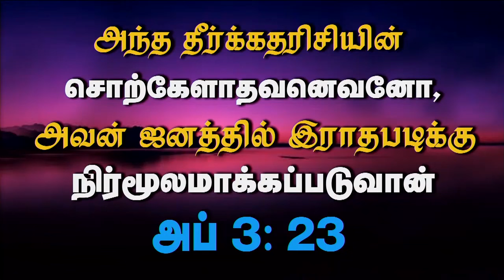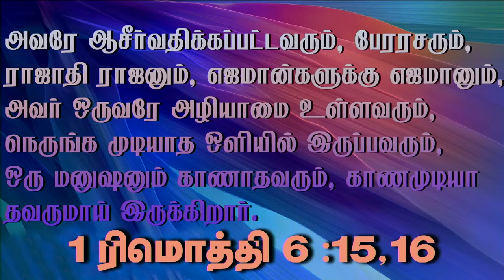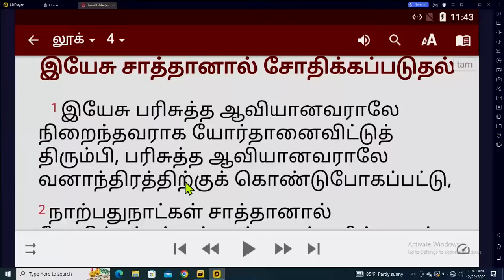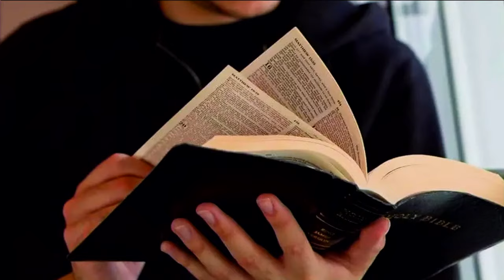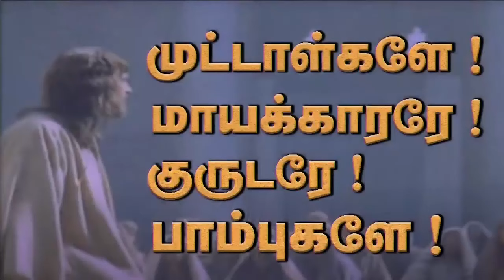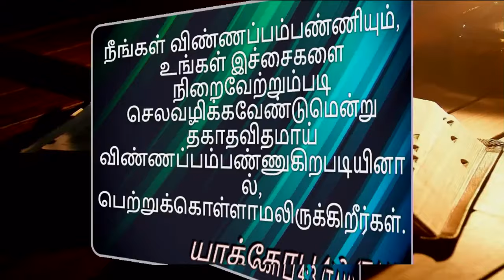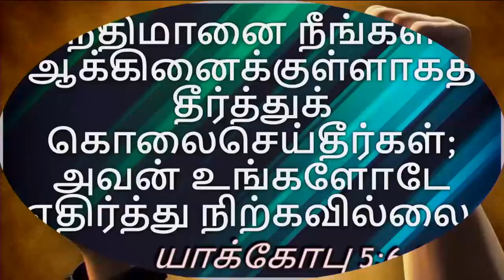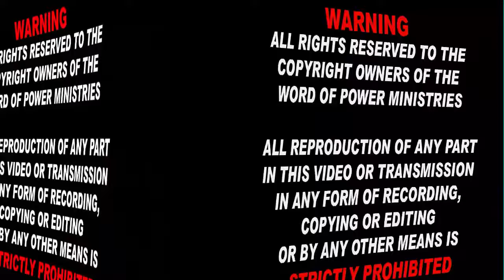1st May 2024 - Wednesday